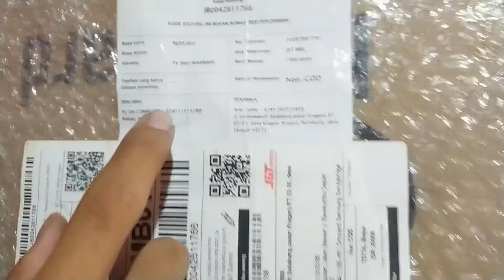No transaksi 202976817061 unboxing dan test samsung H61